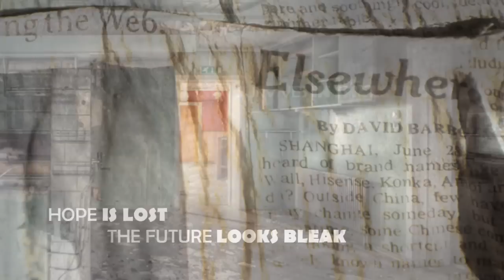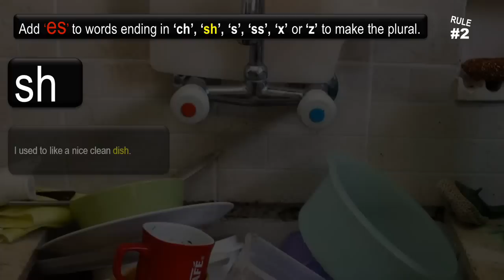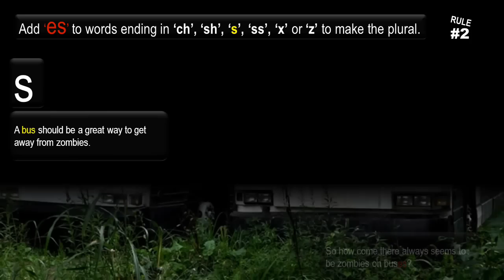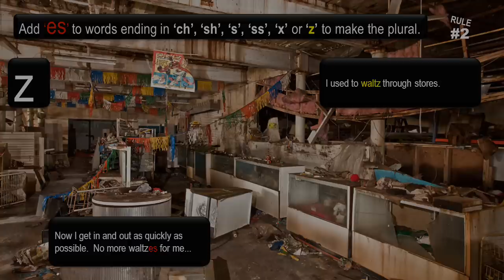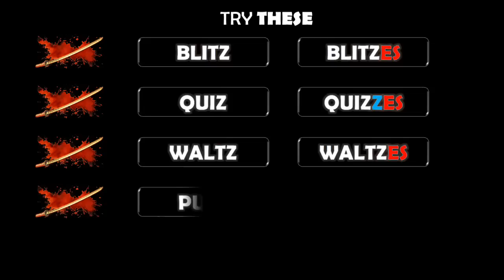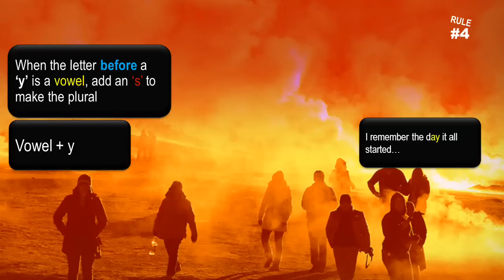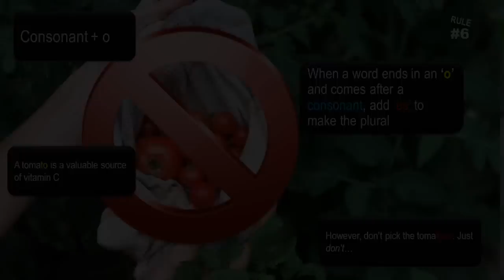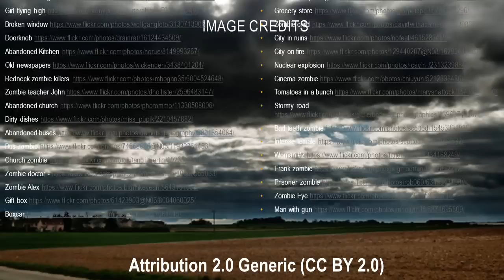Spelling Rules for the Zombie Apocalypse: Plurals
Plurals can be tricky - there are a number of rules and more than a few exceptions to them.  When the zombie apocalypse happens you might be forgiven for putting correct spelling to the back of your mind. However, standards must be maintained, even when the world is going to hell in a hand-basket. Here are the spelling rules for the zombie apocalypse.